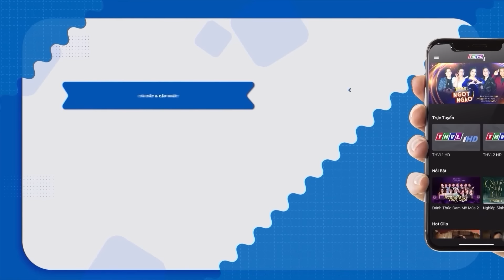Thí Sinh Nhí Hát Bolero Khiến Giám Khảo Bật Khóc Khẳng Định Đây Là Thần Đồng Âm Nhạc| Yêu Ca Cổ THVL